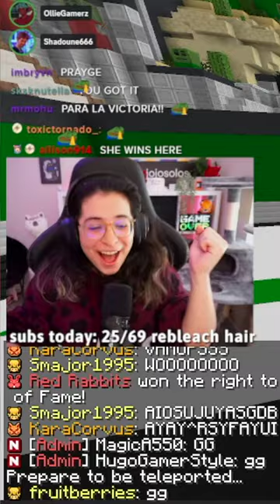The Other Side of MCC 31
If you want more MCC content, consider following us on:
Main Channel: @MCCHighlights
Second channel: @MCCBTS

If you’ve been banned on any of the platforms we use, here is an unban request form

Minecraft Championship is a monthly Minecraft event held by Noxcrew and organized by Scott Smajor.  There has been Season 1, Season 2, and now Season 3.  Games range from Sky Battle, Survival Games, Battle Box, Meltdown, Hole in the Wall, TGGTOSAWAF, Parkour Warrior, Parkour Tag, Rocket Spleef, Ace Race, Sands of Time, Big Sales at Buildmart, and Grid Runners.

Jojosolos, Shadoune666, Olliegamerz, CaptainGatoYT, Mythical Sausage, Firebreathman, Kara Corvus, Seapeekay, Fruitberries, Captain Sparklez, GoodtimeswithScar, Smajor1995, Hannahxxrose, Sapnap, MichaelMcChill, Jack Manifold, Purpled, Walliebear, Redvelvetcake, Snifferish, Bekyamon, Darkeyebrows, PeteZahHutt, Ph1lza, Antvenom, 5up, Krtzyy, RyguyRocky, HBomb94, Cubfan135, Krinios, Eret, Elaina, Zeuz, Punz, Sneegsnag, Badboyhalo, Illumina, Skeppy, and Sylvee!